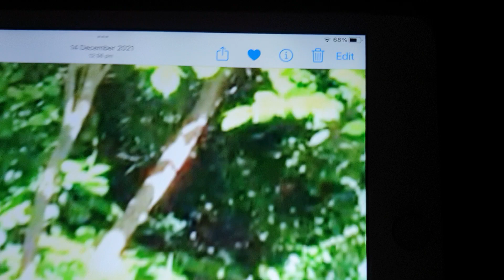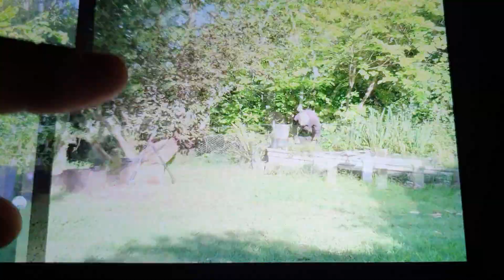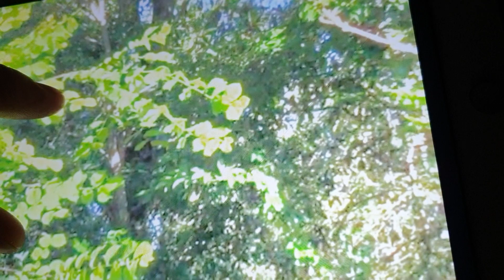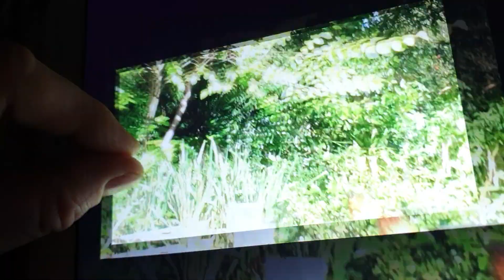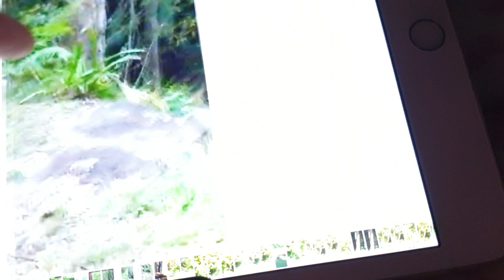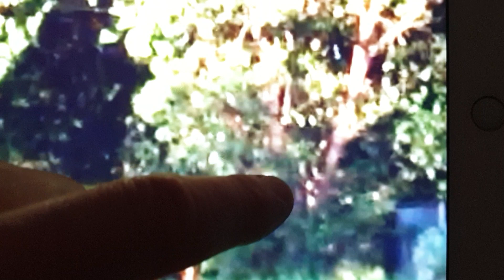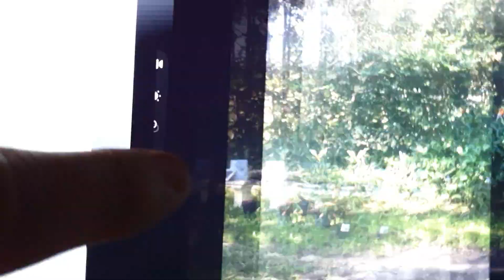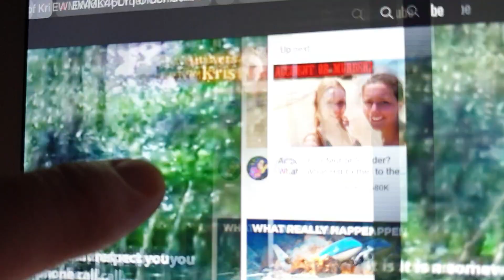long video trying to break it down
copyright edition for Sasquatch Australia's YouTube channel